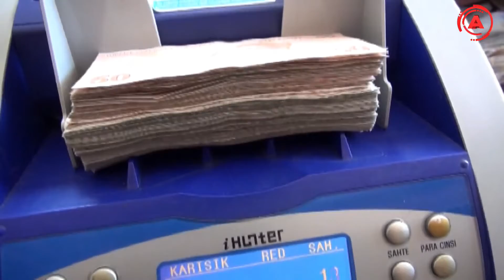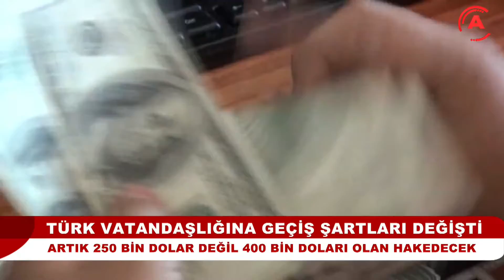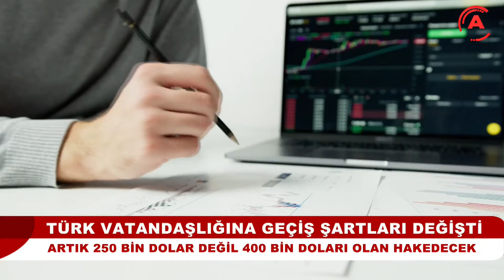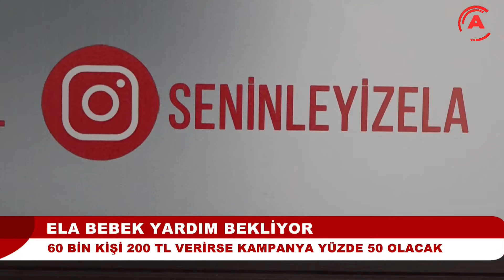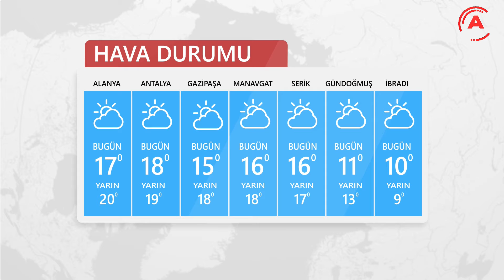ANA HABER BÜLTENİ - 13 NİSAN 2022